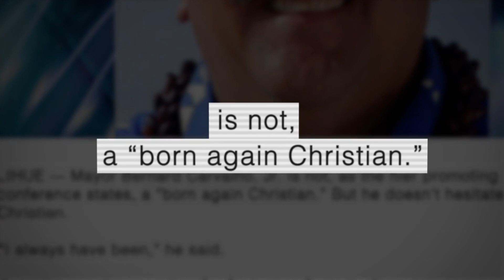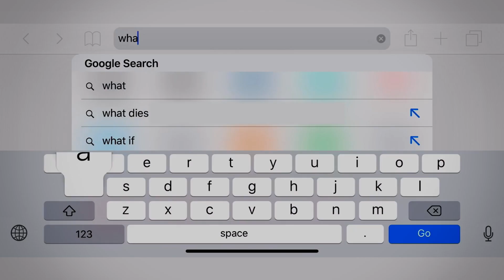Hawaiian Mayor Realizes Spirituality Isn’t Enough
Bernard Carvalho Jr., former mayor of Kauai, Hawaii, has always considered himself spiritual. But a reporter’s question led him to realize his need for a personal relationship with Jesus.